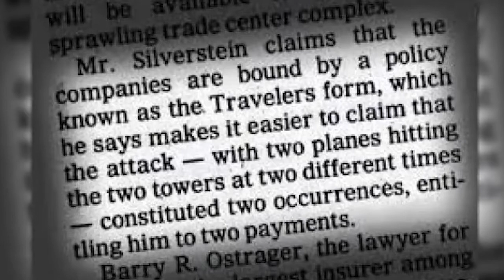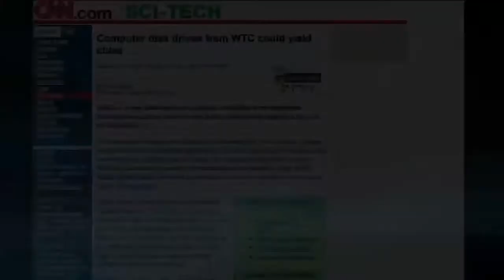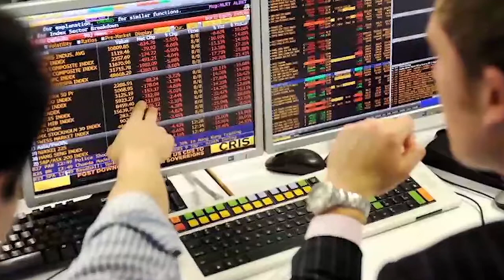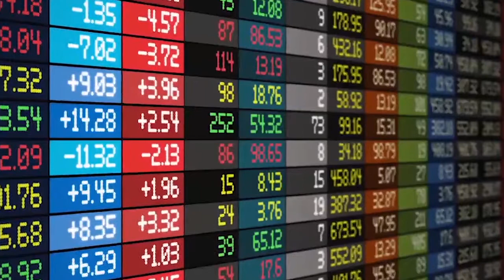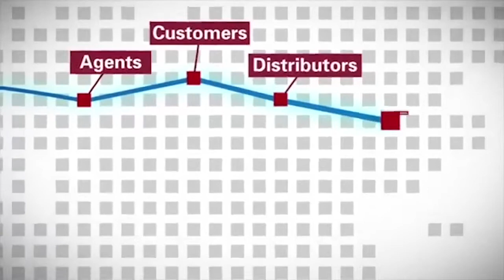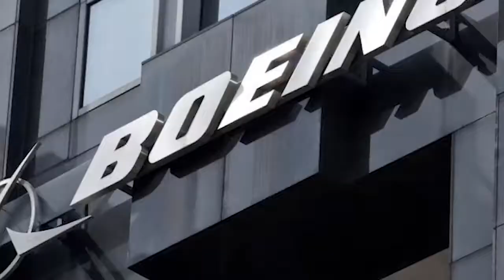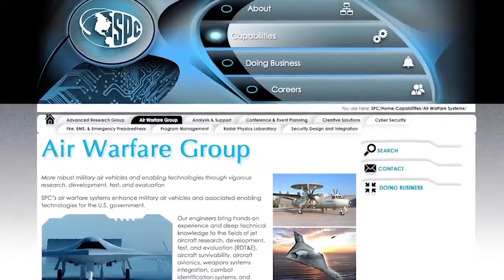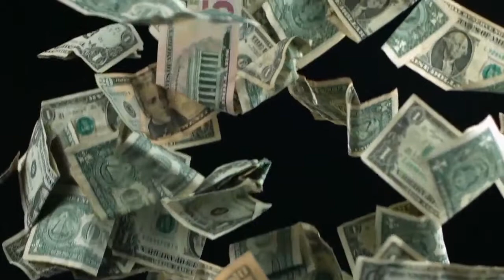9/11 Trillions - Follow The Money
Forget for one moment everything you've been told about September 11, 2001. 9/11 was a crime. And as with any crime, there is one overriding imperative that detectives must follow to identify the perpetrators: follow the money. This is an investigation of the 9/11 money trail.

Published: Aug 8, 2018, ID: FJ-CR0002
Category: Education, 58:00
This film is available for any LPTV station to broadcast in the country - and world.
LPTV - Local Public Access TV and other non-commercial TV.

Phone your LPTV station and ask them to broadcast this show to your local community. Your LPTV station can download the film in TV broadcast format from PEGMedia.org .

More PEGMedia Films From - Film For Justice - For LPTV